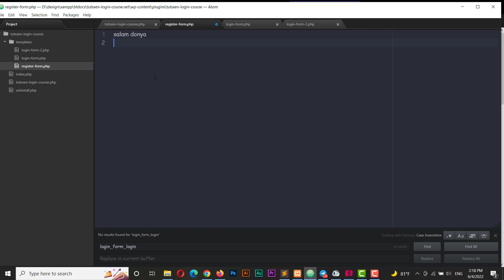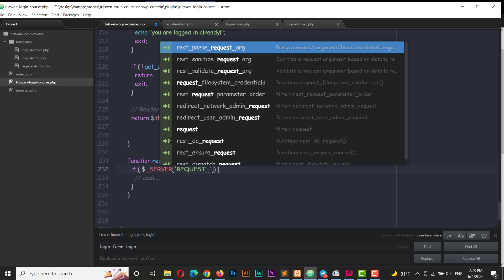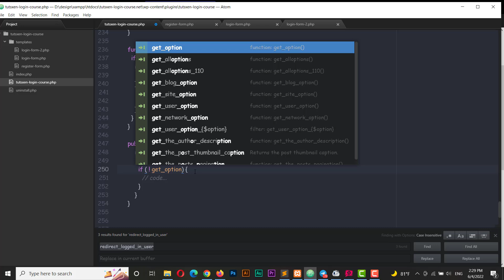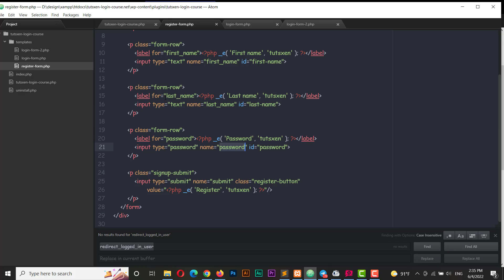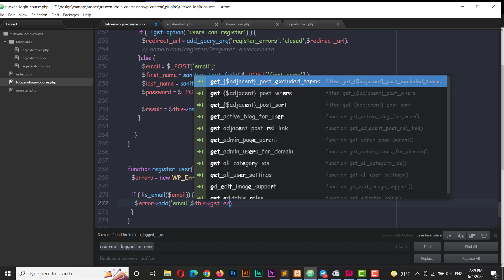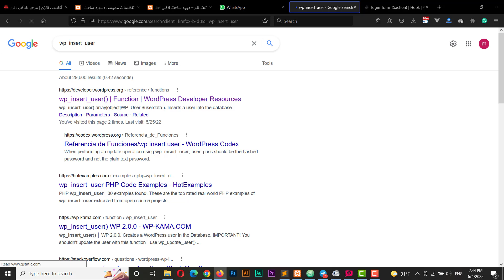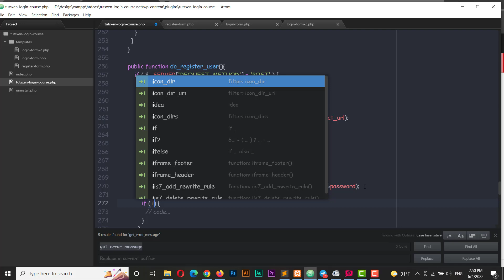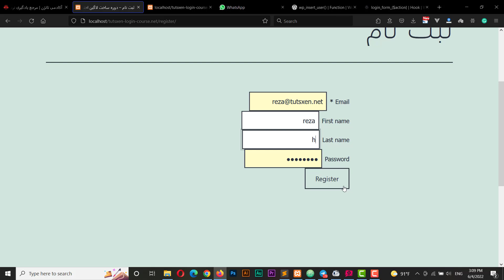دوره آموزش ساخت فرم ورود و ثبت نام - قسمت 9 - ساخت شورتکد از فرم ثبت نام وردرپس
آنچه در این جلسه یاد خواهید گرفت:
-  ساخت شورتکد از فرم ثبت نام
- ریدایرکت های لازم در فرم ثبت نام

📱 دوره آموزش ساخت فرم ورود و ثبت نام دلخواه برای وردپرس 📱
آیا به دنبال افزایش کاربری سایت وردپرسی خود با فرم‌های ورود و ثبت نام حرفه‌ای هستید؟ این دوره برای شماست!

🌟🔹 در این دوره آموزشی بی‌نظیر، من، محسن حسن پوره، شما را قدم به قدم با فرآیند ساخت فرم‌های ورود و ثبت نام با فیلد های دلخواه برای وردپرس آشنا می‌کنم.

🔹 این دوره مناسب تمامی کسانی است که می‌خواهند تجربه کاربری بهتری را برای بازدیدکنندگان و کاربران سایت وردپرسی خود فراهم کنند.

📢 فرصت را از دست ندهید! به جمع هزاران دانشجوی ما بپیوندید و از آموزش‌های حرفه‌ای بهره‌مند شوید. کافیست تا در کانال یوتیوب تاتژن سابسکرایب کنید تا از جدیدترین آموزش های ما به صورت رایگان بهره مند شوید.
Music